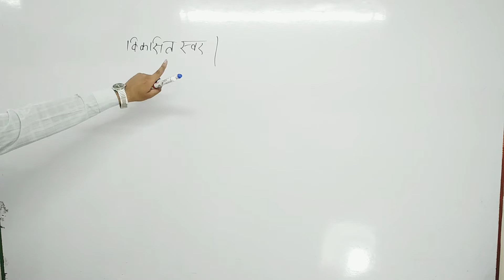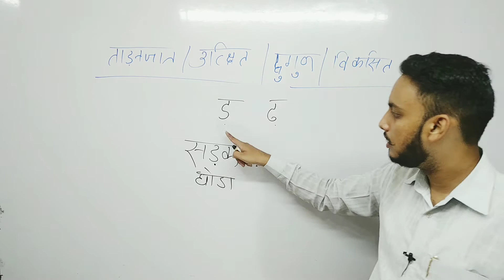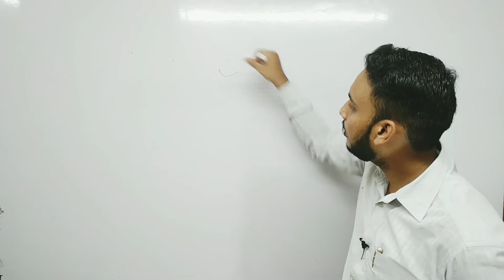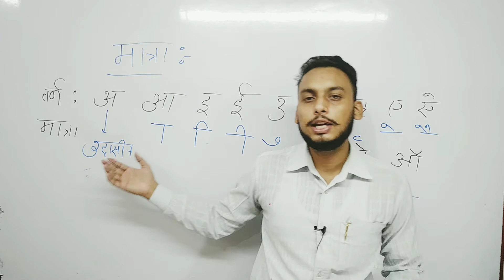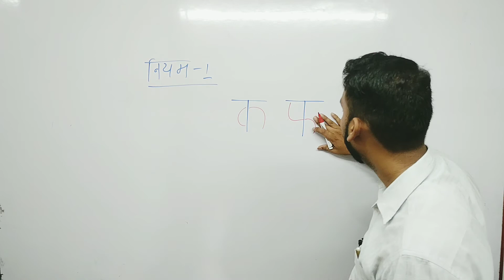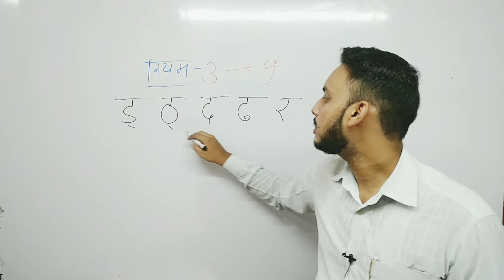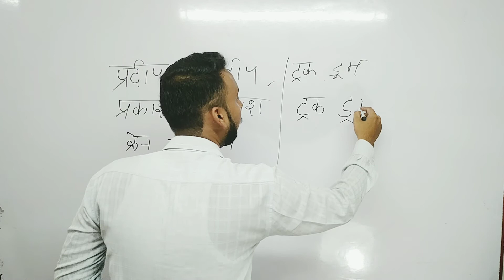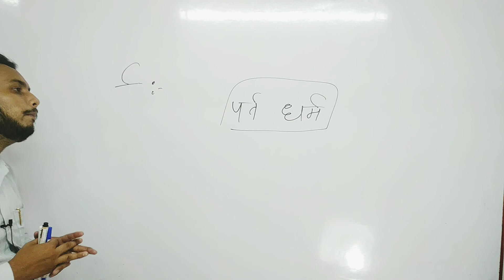Hindi class for ssc gd|hindi class for bed entrance class|hindi class for upsi|hindi class upsi 2021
Important current affairs question answer type all news